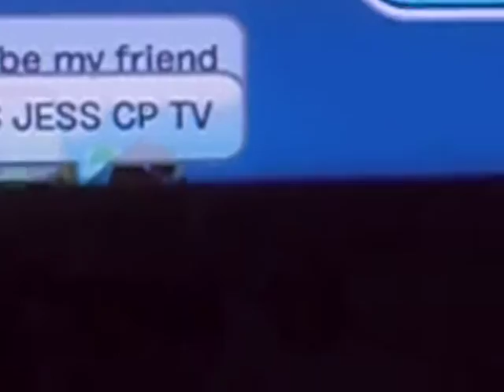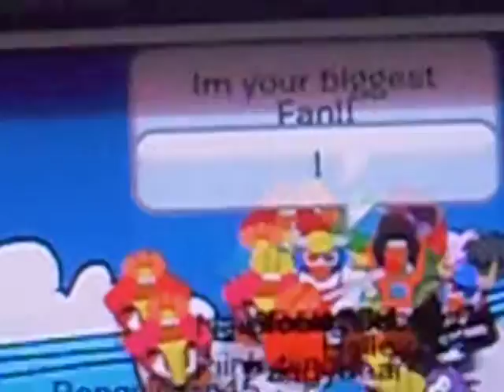jess cp tv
by pangybear jess cp tv.